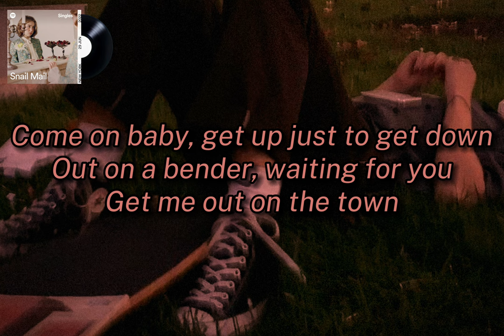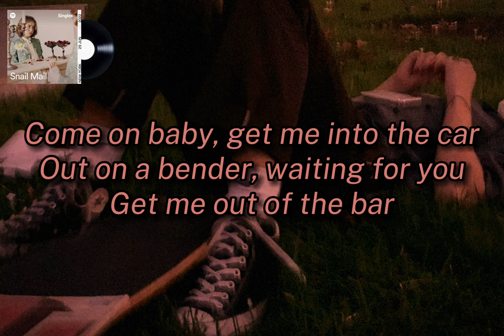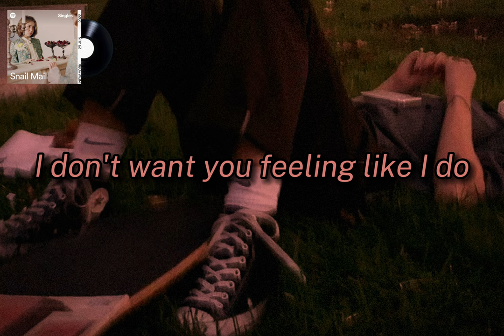Feeling Like I Do - Snail Mail Cover (Lyrics)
Cover by Snail Mail
Original by SuperDrag